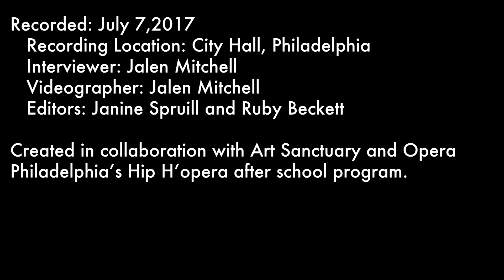Helen Gym | The Un/Sung Stories of WE SHALL NOT BE MOVED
operaphila.org - Before she was elected City of Philadelphia Councilwoman-at-Large, Helen Gym was a teacher, activist, and community organizer. In this interview, she discusses what led to the School District of Philadelphia budget crisis and the effects school closings had on students, parents, teachers, and communities.

Interviews conducted by Jalen Mitchell for the Hip H’opera project. Special thanks to Dr. Abigail Perkiss, Keane University and Janine Spruill, Lil’ Filmmakers.

Hip H’opera is an after school collaboration between Art Sanctuary and Opera Philadelphia

Videography by Jalen Mitchell. Video post-production by Lil’ Filmmakers